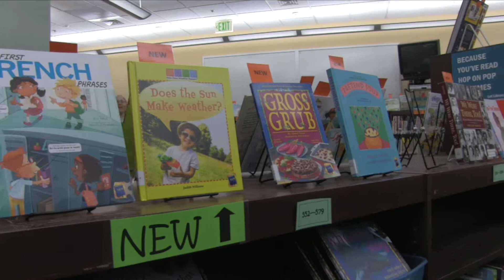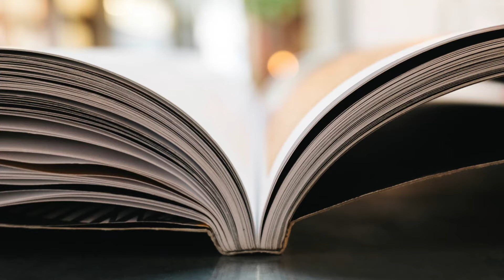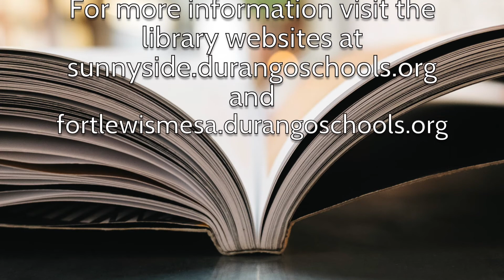Get to Know Your Fort Lewis Mesa Branch Library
In LaPlata County, Colorado, two branch libraries have existed in our rural communities to the West and South of Durango.  These two communities, Fort Lewis Mesa and Sunnyside respectively, have had the benefit of services from branch libraries located that the local elementary schools to assist residents in accessing critical services including access to a library collection for all levels of reader and all ages.  Additionally, both communities have limited internet access available in the community and rely on these branch libraries for this critical connection.  With both communities being at a great distance from the main branch of the Durango Public Library, both branches serve also as a community center where residents can meet to work on a variety of interests.

Sadly, these libraries are at risk of closing due to a lack of public funding to maintain these critical services.  In September 2017, the Durango School District 9-R agreed to support these communities in using one-time fund provided by the state to Rural School District.  Both communities have mobilized community teams to seek methods to preserve these critical services through donations, grants and foundation support.  These groups are working closely with the Durango School District, the Durango Public Library, the Durango Friends of the Library, and the Durango Education Foundation to find a permanent solution to maintaining these important community resources.

We need your help.  If you are able to donate to support our efforts, you may and follow the “Invest in Your Future.  For more information about the Fort Lewis Mesa Branch Library, visit fortlewismesa.durangoschools.org.